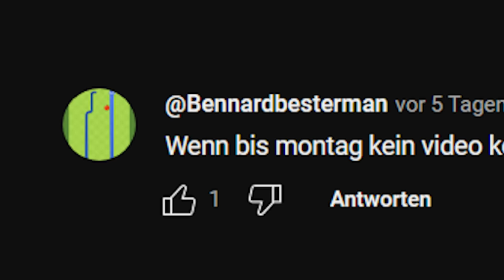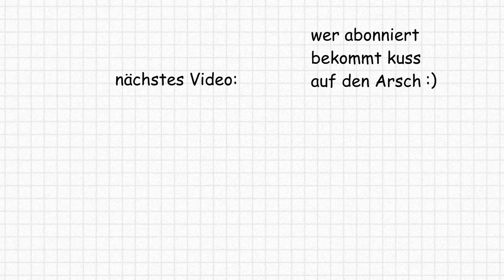Sie zerstört einfach den Lambo für ein TikTok...